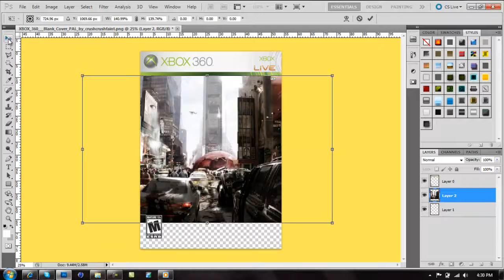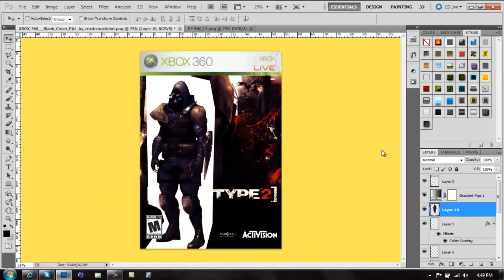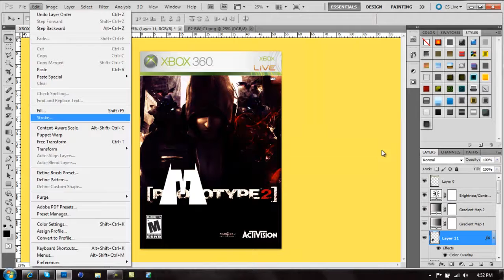Prototype 2 Game Cover | Speed Art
Dl at 10 likes